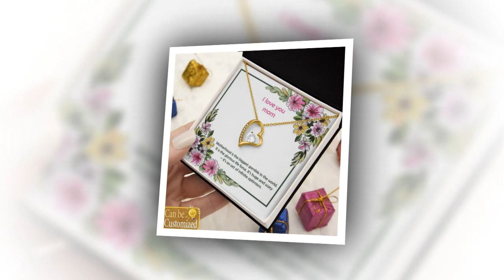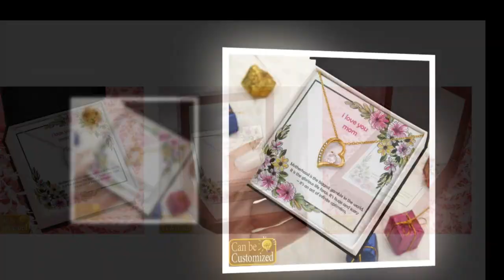"Eternal Affection: The Story Behind the Forever Love Necklace"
⭐ =    Delve into the captivating narrative woven into the creation of the Forever Love Necklace, uncovering the sentiments and emotions that inspired its inception.

𝑽𝒊𝒅𝒆𝒐 𝑬𝒅𝒊𝒕𝒊𝒏𝒈: Filmora Software
𝑬𝒅𝒊𝒕𝒐𝒓: Abdullah As Sayem
𝑽𝒐𝒊𝒄𝒆: Yubair Hossain
𝑺𝒄𝒓𝒊𝒑𝒕: Atiqur Rahman

𝑪𝒐𝒎𝒑𝒖𝒕𝒆𝒓 𝒄𝒐𝒏𝒇𝒊𝒈𝒖𝒓𝒂𝒕𝒊𝒐𝒏.

𝑷𝒓𝒐𝒄𝒆𝒔𝒔𝒐𝒓: Intel(R) Core(TM) i3-6100 CPU @ 3.70GHz 3.70 GHz